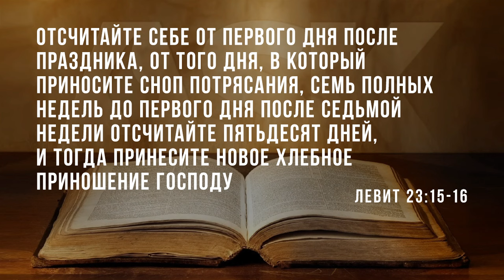Что такое Шавуот?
Итак, что же такое Шавуот? Что такое библейский праздник Седмиц или Пятидесятница?

Как мы знаем, библейский календарь, начинающийся в 23 главе книги Левит, устанавливает различные праздники. Он начинается с Песаха...

Source:
What is Shavuot?